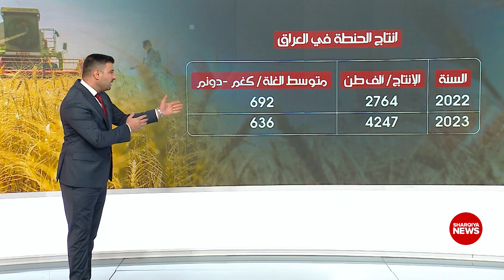رقم تاريخي لإنتاج الحنطة في العراق العام الماضي | عمر الأطرقجي | الشرقية نيوز